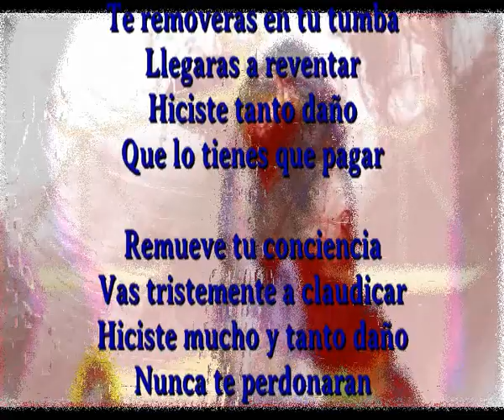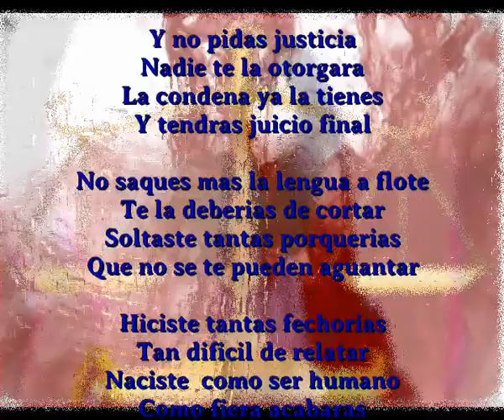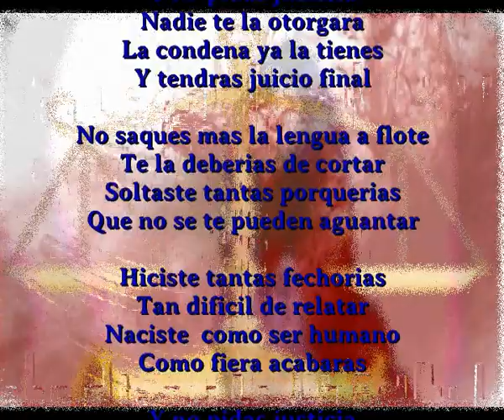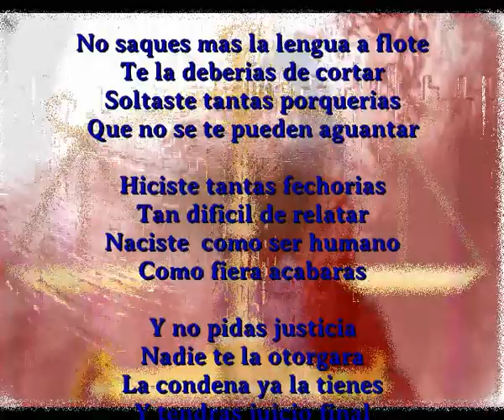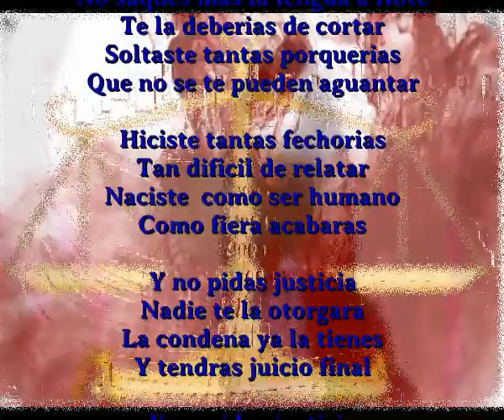Y tendras juicio final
Te removeras en tu tumba
Llegaras a reventar
Hiciste tanto daño
Que lo tienes que pagar

Remueve tu conciencia
Vas tristemente a claudicar
Hiciste mucho y tanto daño
Nunca te perdonaran

Y no pidas justicia
Nadie te la otorgara
La condena ya la tienes

No saques mas la lengua a flote
Te la deberias de cortar
Soltaste tantas porquerias
Que no se te pueden aguantar

Hiciste tantas fechorias
Tan dificil de relatar
Naciste  como ser humano
Como fiera acabaras